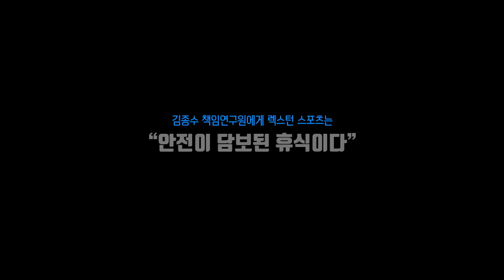차체안전 개발자 스토리